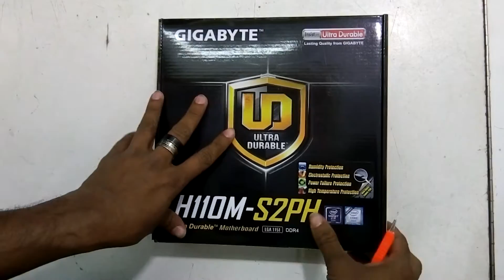Gigabyte 6th generation Motherboard GA-H110M S2PH-DDR4 UnBoxing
Product Code: Gigabyte GA-H110M S2PH-DDR4
Buy this Gigabyte Motherboard  From - Computer Zone, Saifur Rahman Town Hall, Habiganj.

Brand: GIGABYTE
Motherboard
Chipset Intel® H110 Express Chipset
Supported Processors Support for Intel® Core™ i7 processors/Intel® Core™ i5 processors/Intel® Core™ i3 processors/Intel® Pentium® processors/Intel® Celeron® processors in the LGA1151 package L3 cache varies with CPU
Max Memory 2 x DDR4 DIMM sockets supporting up to 32 GB of system memory * Due to a Windows 32-bit operating system limitation, when more than 4 GB of physical memory is installed, the actual memory size displayed will be less than the size of the physical memory installed. Dual channel memory architecture Support for DDR4 2133 MHz memory modules Support for ECC UDIMM 1Rx8/2Rx8 memory modules (operate in non-ECC mode) Support for non-ECC UDIMM 1Rx8/2Rx8/1Rx16 memory modules
Onboard Video Integrated Graphics Processor - Intel® HD Graphics support: 1 x D-Sub port, supporting a maximum resolution of 1920x1200@60 Hz 1 x HDMI port, supporting a maximum resolution of 4096x2160@24 Hz * Support for HDMI 1.4 version. Maximum shared memory of 1024 MB
Onboard Audio Realtek® ALC887 codec High Definition Audio 2/4/5.1/7.1-channel * To configure 7.1-channel audio, you have to use an HD front panel audio module and enable the multi-channel audio feature through the audio driver. Support for S/PDIF Out
Onboard LAN Realtek® GbE LAN chip (10/100/1000 Mbit)
Warranty 3 Years
Description
Gigabyte GA-H110M S2PH-DDR4
Supports 6th Generation Intel® Core™ Processor
Dual Channel DDR4, 2 DIMMs
8-channel HD Audio with High Quality Audio Capacitors
Audio Noise Guard with LED Trace Path Lighting
HDMI 1.4, D-Sub ports for multiple display
Realtek® GbE LAN with cFosSpeed Internet Accelerator Software
All new GIGABYTE™ APP Center, simple and easy use
GIGABYTE UEFI DualBIOS™ Technology
Support Intel® Small Business Basics
03 Years warranty